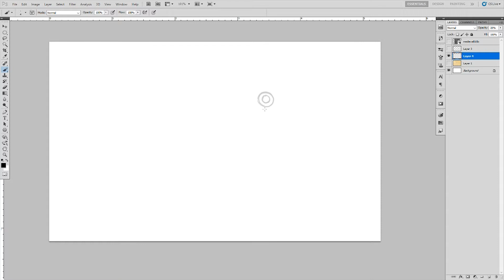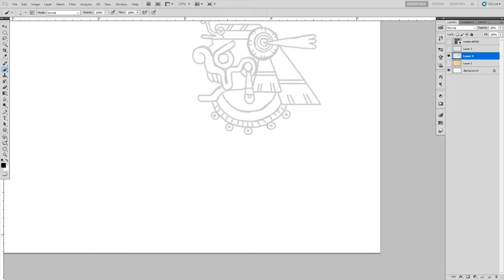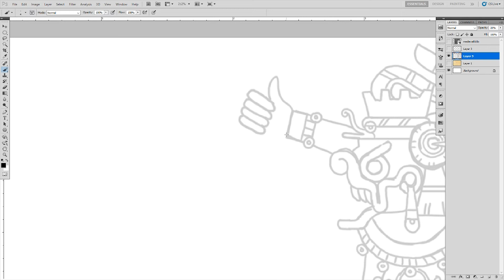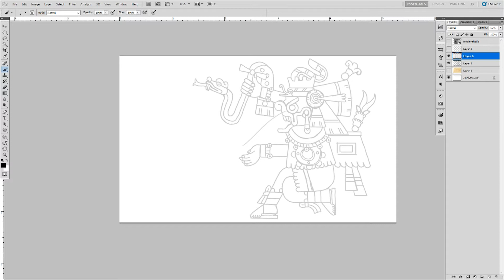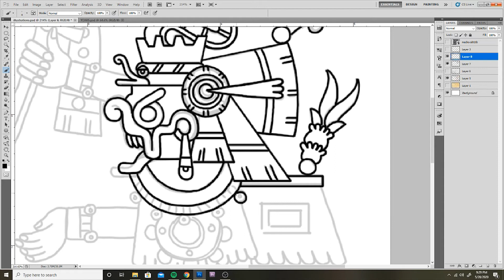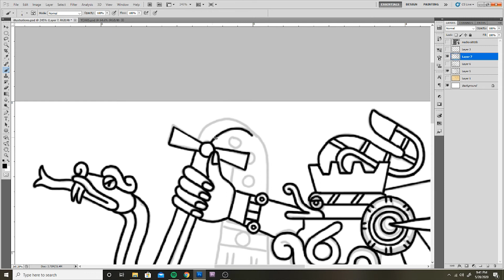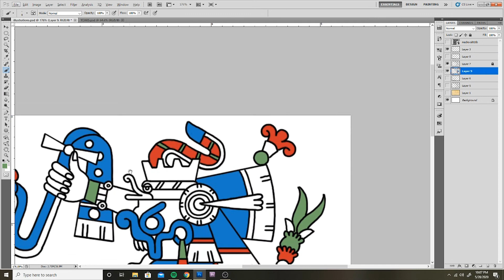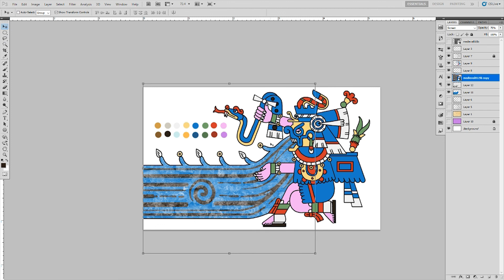TLALOC - EL DIOS DE LA LLUVIA - THE GOD OF RAIN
Aprende sobre Tlaloc, el dios de la lluvia
Learn about Tlaloc, the god of rain